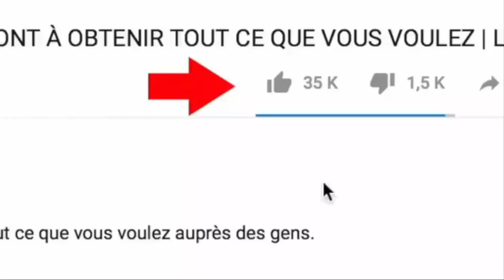ANIMATION GGKI EUROPE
SKB TV